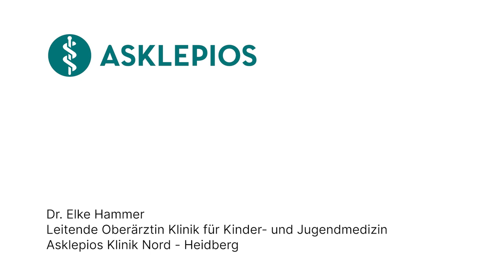Was ist Diabetes Typ 1 bei Kindern - Medizin ABC | Asklepios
Typ-1-Diabetes kann theoretisch jedes Kind betreffen, aber bestimmte Faktoren erhöhen das Risiko.  Oft wird die Krankheit bei Kindern zwischen 4 und 14 Jahren diagnostiziert. Der genaue Zeitpunkt variiert, da die Krankheit durch eine Kombination aus genetischen Faktoren und möglicherweise Umweltfaktoren ausgelöst wird. Dr. Elke Hammer, Leitende Oberärztin in der Klinik für Kinder- und Jugendmedizin an der Asklepios Klinik Nord – Heidberg erklärt in diesem Video, worauf Kinder und Eltern sich bei Diabetes Typ 1 einstellen müssen.